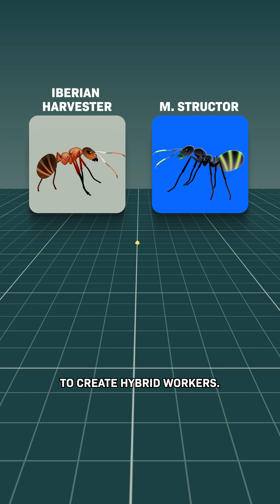These Ants Mastered... Cloning?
Scientists were shocked to find that one species of ant is CLONING another all on its own.

At some point, the Iberian Harvester ant species lost the ability to make its own sterile worker ants. To solve that problem, they started mating with another species, Messer structor, to create hybrid workers. This made them reliant on another species for survival, which isn’t ideal.

So this is what they did...